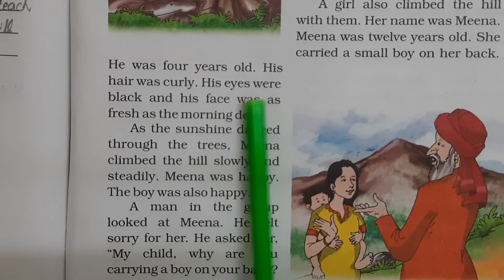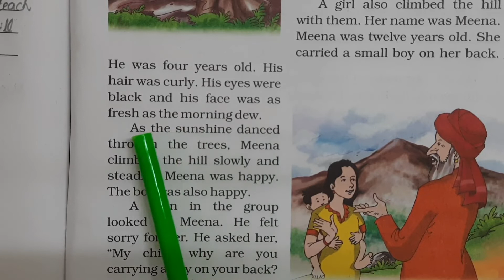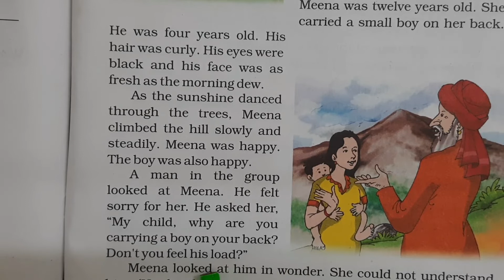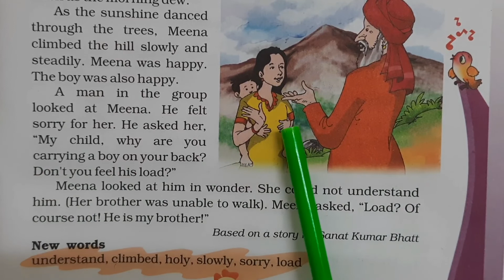Class 3 English ch -18- He is my brother / with malayalam explanation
Hello students

This video contains class 3 , English chapter 18 He is my brother , with Malayalam explanation , unit 9 , ncert .

Video links :-